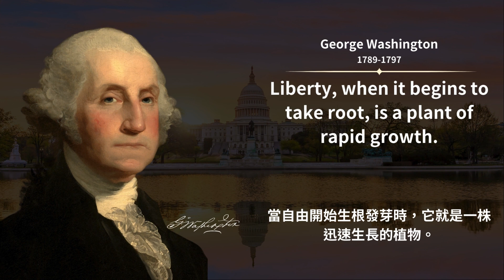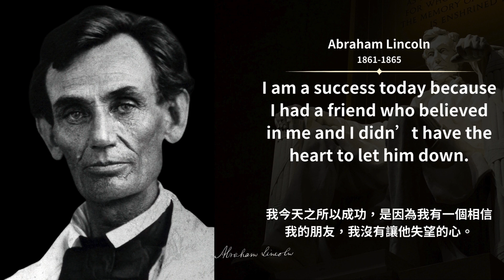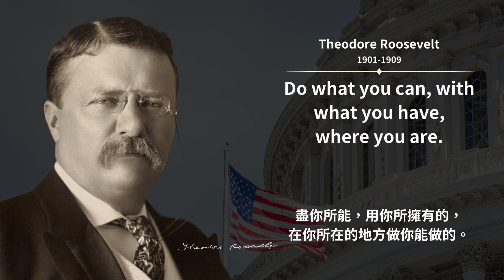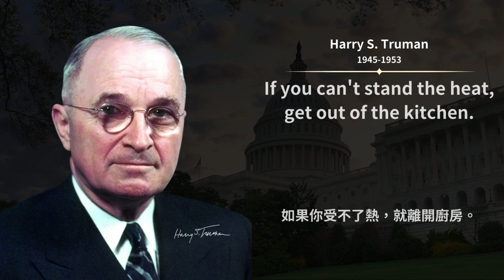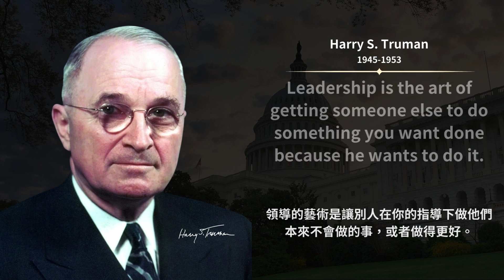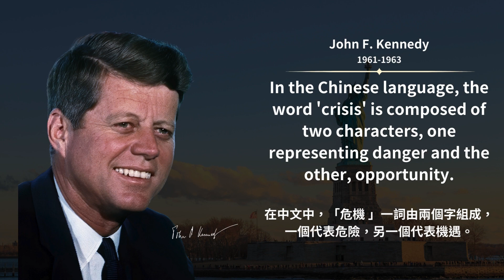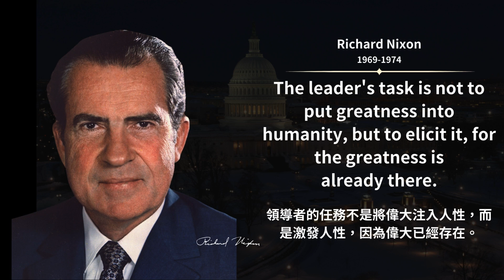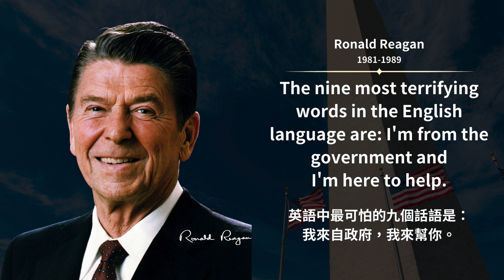36 Quotes from 12 U.S. Presidents - Giving You Strength in Life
These Quotes demonstrate these presidents' views on leadership, peace, planning, change, and courage, and have had a profound impact on the United States during and after their administrations.

這些格言展示了這些總統對於領導、和平、計劃、變革以及勇氣的看法，並且在他們的治理時期和之後對美國有著深遠的影響。